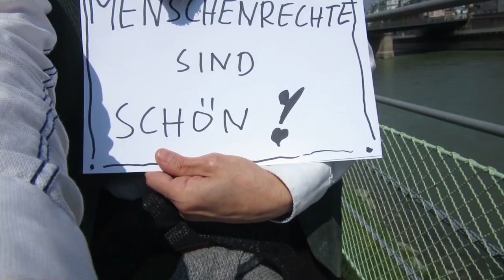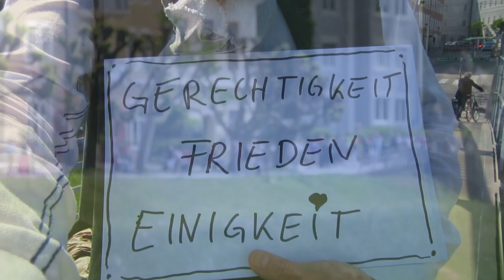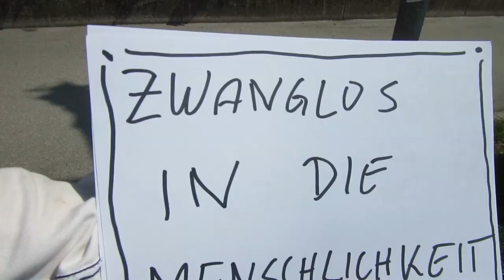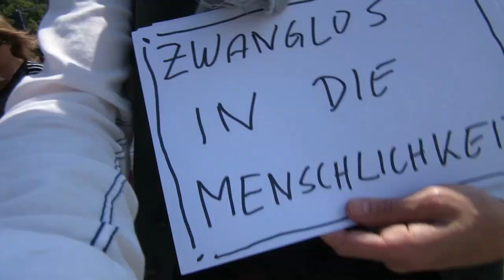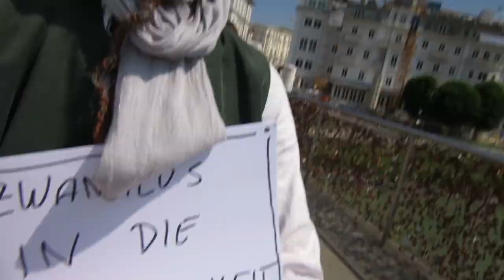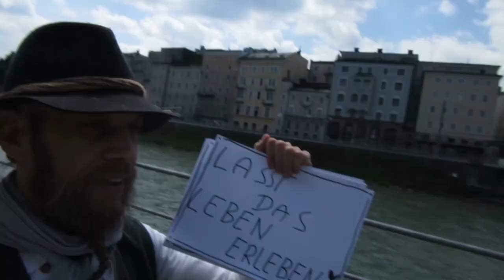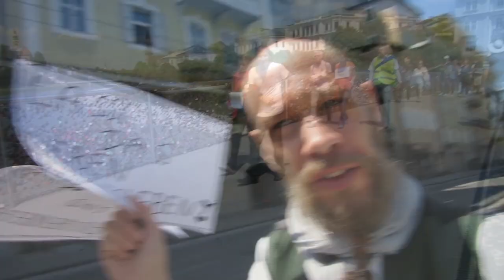Frische Luft schnappen & Spazieren gehen in Salzburg am 17.05.2020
Gegen die CORONADIKTATUR in Österreich 🇦🇹- Die Demogruppe

Kraftwanderwege

Corona

Covid 19